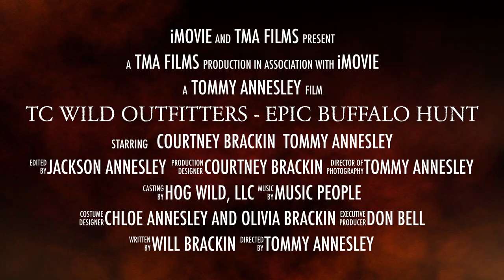TC Wild Outfitters - Epic Buffalo Trailer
This video is about TC Wild Outfitters - Epic Buffalo Hunt